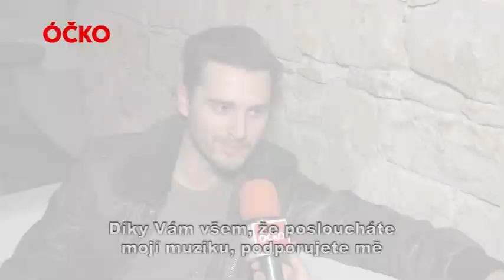REPORTÁŽ: MICHAEL MALARKEY Z UPÍŘÍCH DENÍKŮ V PRAZE! SLEDUJ ROZHOVOR!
iNTERVIEW WITH MICHAEL MALARKEY (PRAGUE, 2017)